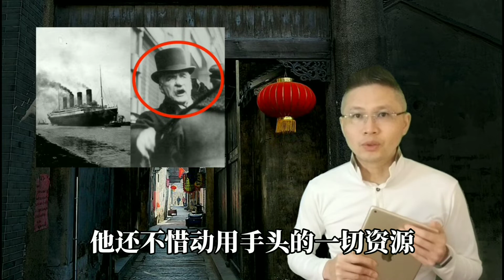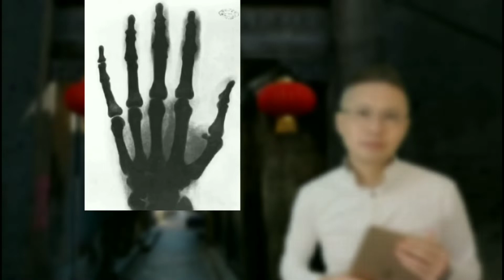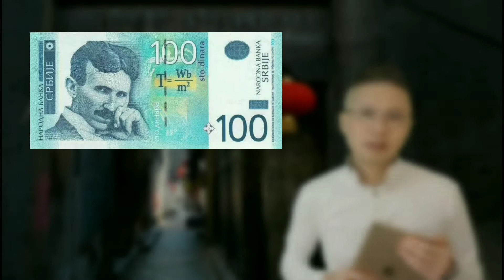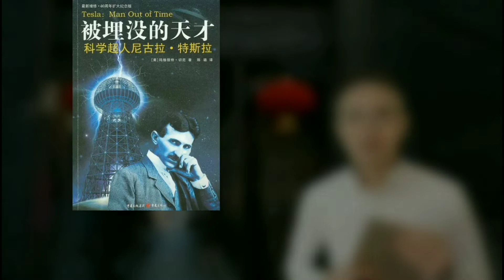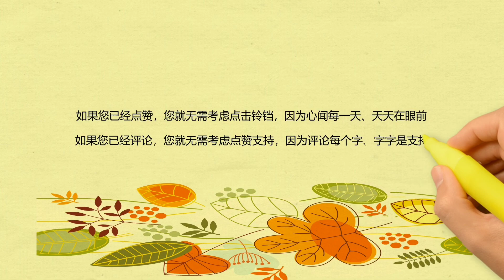华为之后的思考二十| 马云偶像的偶像 正是发明20世纪的人| 若无法改变世界 我们可以简单致敬|未完待续(20201007 第138期)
每日用诗说新闻
心闻简报三分钟

今天，心闻深入聊聊“华为之后的思考”…